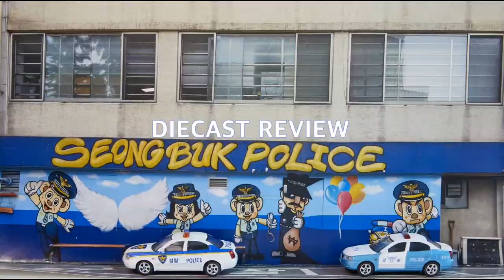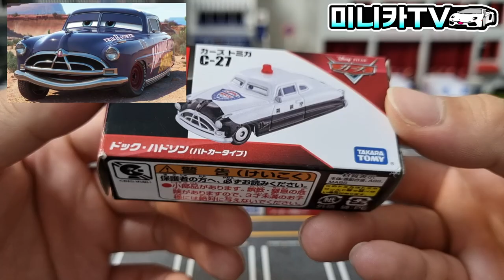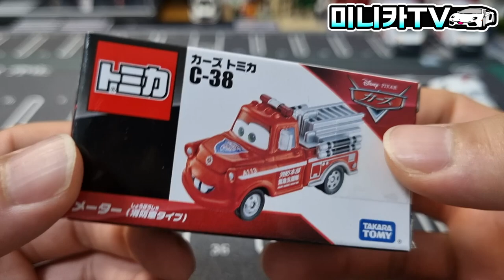일본 경찰차 맥퀸 출시! 디즈니 카즈 토미카 리뷰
일본 경찰차 라이트닝 맥퀸!
레드컬러 소방차 메이터 출시!
오직 타카라 토미에서 만들 수 있는
멋진 일본 테마 디즈니 카즈 토미카!
지금 바로 '미니카TV'에서 만나보자!